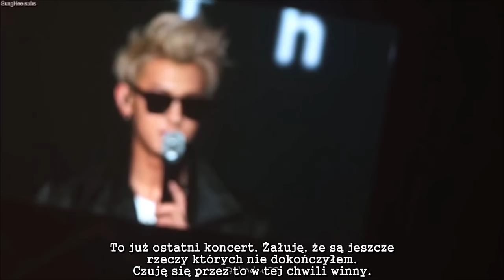EXO encore ment EXO'luxion day 5 in Seoul [PL] - polskie napisy, polish subs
Zapraszamy na tłumaczenie wypowiedzi EXO w dniu ostatniego koncertu w Seulu.